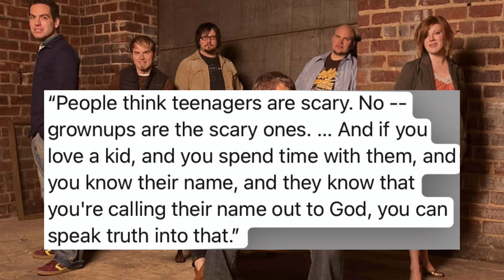Casting Crowns Documentary Is the Story of How God Used ‘Ordinary’ People: Mark Hall Says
Casting Crowns frontman Mark Hall initially didn’t want a movie made about his band. And if one were ever made, he says, jokingly, he wanted Russell Crowe, Denzel Washington, or Morgan Freeman to portray him.

◾ By Michael Foust | ChristianHeadlines.com Contributor
Free Music Without Copyright (Safe)